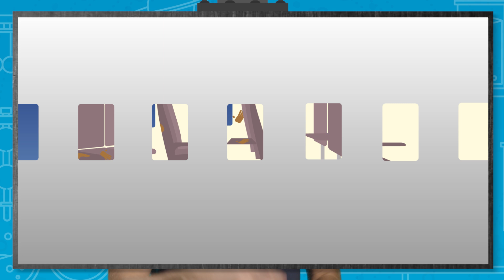Is There Poo Everywhere? | Earth Science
95% of paper currency has a trace of faecal matter! Greg Foot investigates the grim topic of atomised poo.